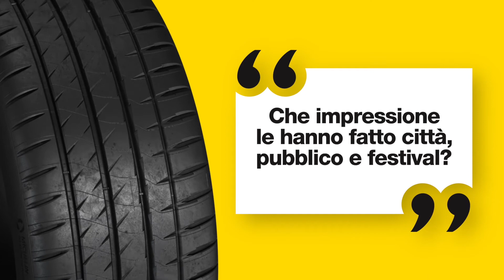pordenonelegge 2021 - Intervista ad ALBERTO CAMEROTTO